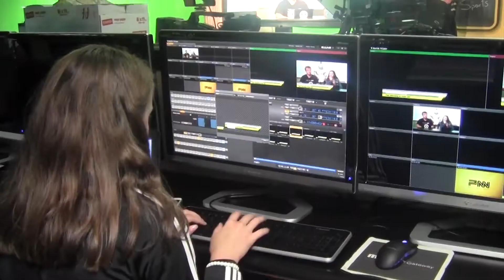PNN SHOW 04 09-21-18